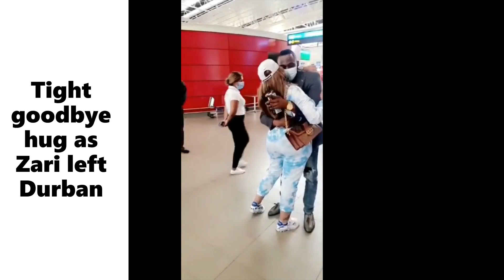Zari and new pal King GA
Zari on a dinner date with new friend King GA in Durban